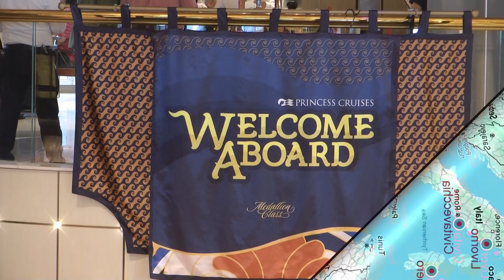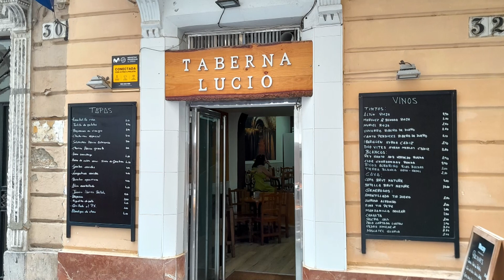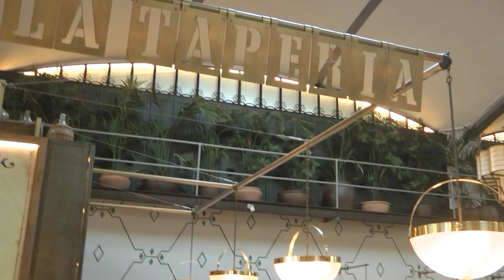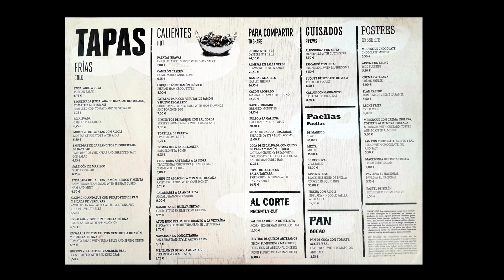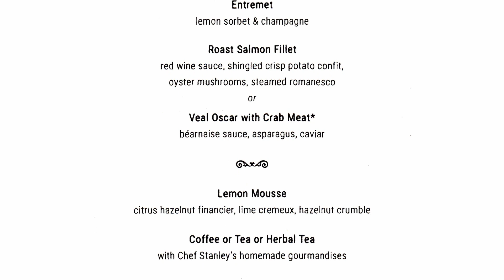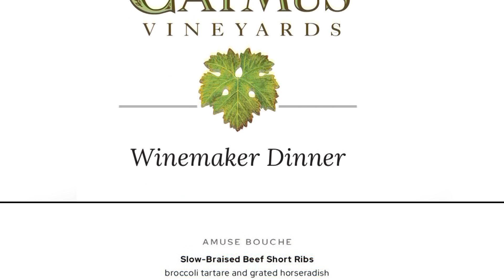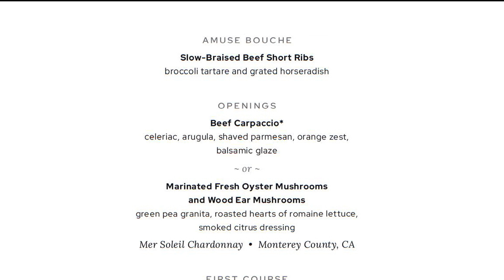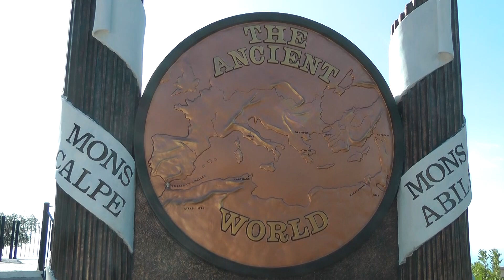Sky Princess Med Cruise 2023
A video of our Mediterranean cruise aboard Sky Princess in September 2023. Calling at: Cádiz, Barcelona, Marseille, Livorno, Civitavecchia, Alghero & Gibraltar.
Cruise # Y326